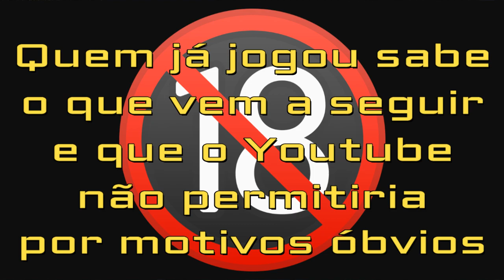GTAV V: FRANKLIN PASSANDO APERTO EM "PAPARAZZI - VIDEO ÍNTIMO"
Quando pensava que GTA não supreenderia mais eis quie ne deparo com essa missão secundária.
Dificilmente algum jogo vai superar GTA V, a não ser GTA VI quem sabe kkkkkkkkk.